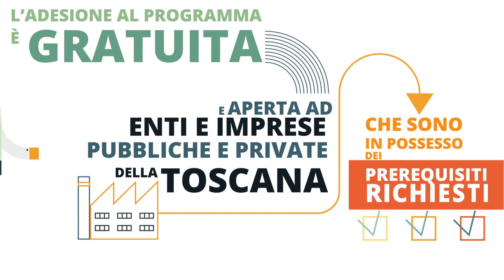WHP - Workplace Health Promotion